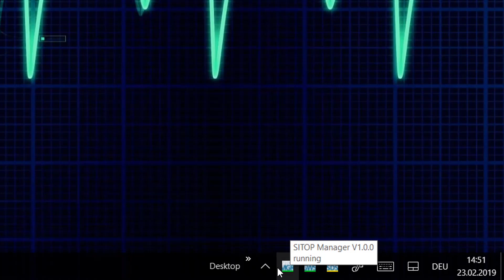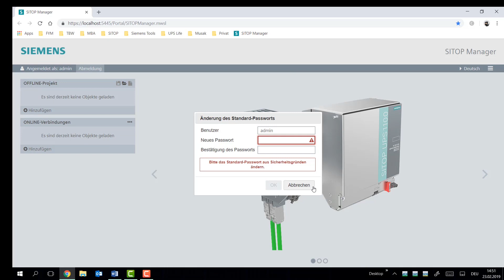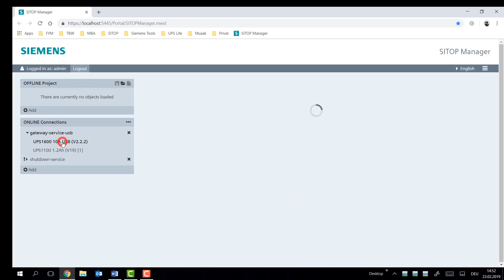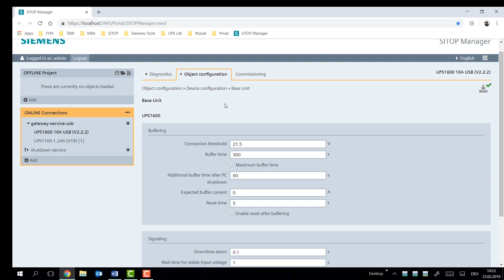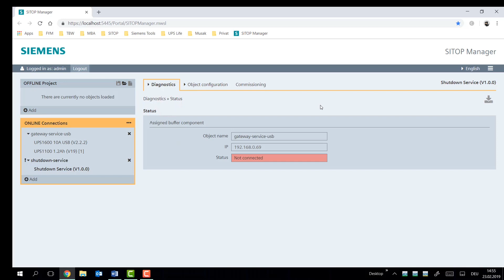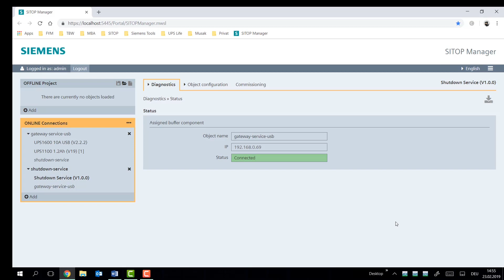SITOPtech - Quick Configuration of the UPS1600 USB in SITOP Manager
More details about the SITOP Manager and the direct download link can be found on the Siemens Industry Online Support

With the SITOP Manager software, all SITOP PSU8600 and SITOP DC UPSs in a network can be parameterized and diagnosed using a PC with the Windows 7 or 10 operating system. This is ideal especially if the system configuration and programming doesn’t take place via the TIA Portal or SIMATIC Step 7.